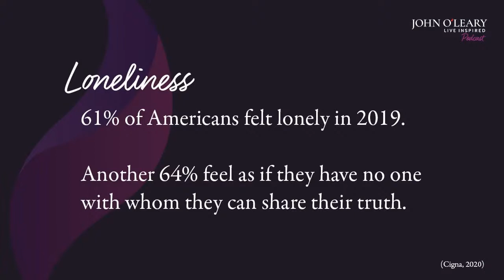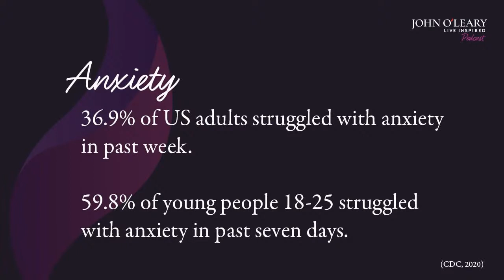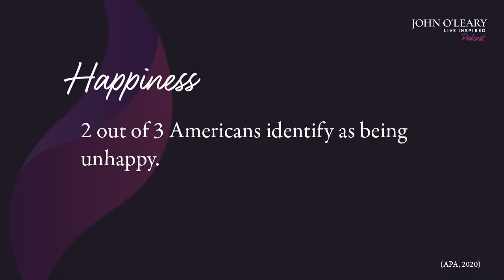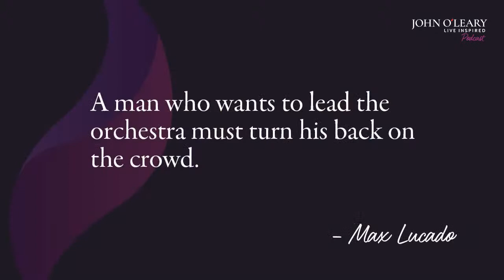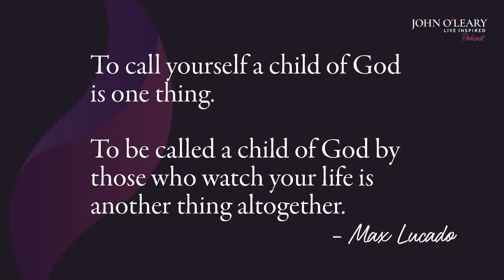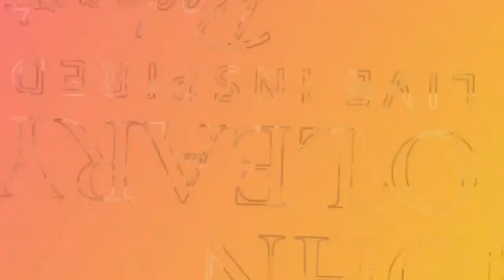Max Lucado on Live Inspired Podcast with John O'Leary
Join us for a livestream with New York Times bestselling author Max Lucado.

Max has written 43 bestselling books, sold more than 120 million copies and they’ve been translated into 54 languages worldwide. His latest “You Were Made for This Moment”, released September 2021, is a relevant and timely release for a society still reeling from racial divides, political strife and a global pandemic.